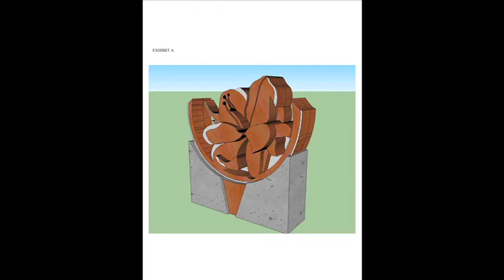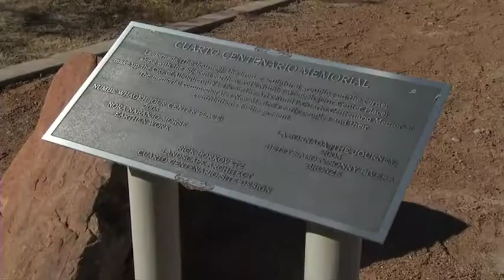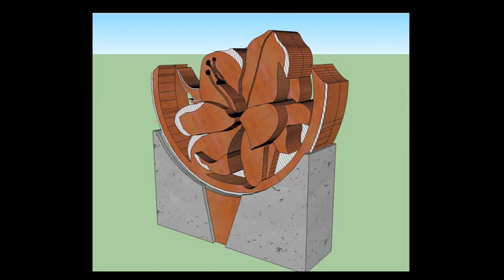Take Another Look - City Wide Sculpture Project (January 24, 2014)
Tony DellaFlora interviews Brendan Picker, Albuquerque Public Art Project Coordinator about the Public Art program's City Wide Sculpture Project, which commissioned new sculptures for the Albuquerque's nine City Council districts.